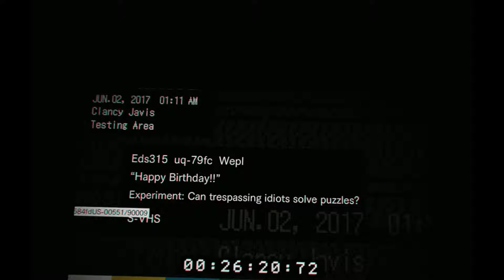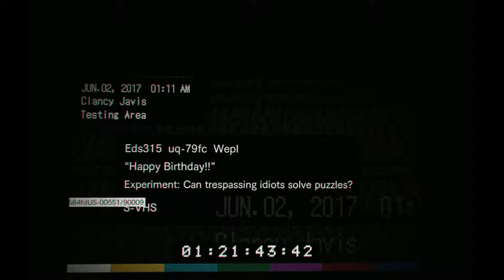Let's Play Resident Evil 7: Biohazard (VR) | PS4 PRO | #11 Happy Birthday Tape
This is my let's play of Resident Evil 7: Biohazard in VR on the PS4 PRO.

Resident Evil 7: Biohazard is a survival horror video game developed and published by Capcom. The game was released worldwide for Microsoft Windows, PlayStation 4, and Xbox One in January 2017, with the PlayStation 4 version having support for the PlayStation VR headset. It is the 24th entry in the Resident Evil franchise, and the first main series installment to be played from a first-person perspective. Resident Evil 7 was announced during Sony's presentation at E3 2016 in June. The playable gameplay teaser titled Beginning Hour was released to the PlayStation Store the same day.

The story follows Ethan Winters as he searches for his wife Mia, which leads him to a derelict plantation inhabited by the Baker family. Ethan makes use of weapons and tools in the fight against the Baker family and creatures known as the "Molded". Healing herbs are used in the event of injury and there are puzzles that may be solved to further the story. Instead of being action-oriented, the survival horror element present in earlier installments took priority.